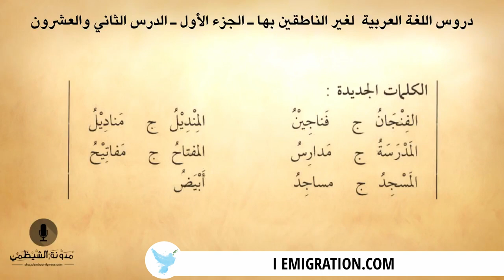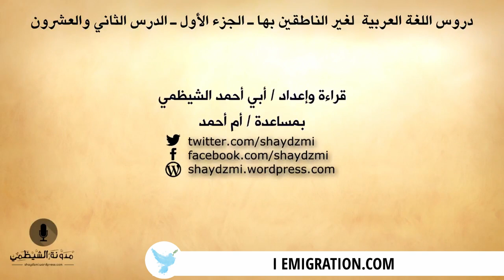#22 كتاب صوتي دروس اللغة العربية لغير الناطقين بها الجزء الأول الدرس الثاني والعشرون